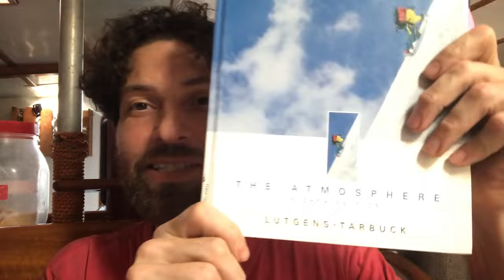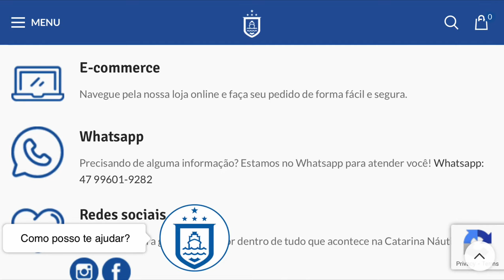Porque os furacões são a força mais destruidora da natureza?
Furacões estão entre os fenômenos mais destruidores da natureza. Nesse vídeo Charlie Flesch explica porque um furacão pode ter energia equivalente a 10 mil bombas nucleares.

Se vc gosta do canal Homo zarpiens e vê relevância nos conteúdos e gostaria de fazer uma contribuição, a chave pix do canal é

Livros sugeridos no vídeo - Link de sugestão de compra:

1- “World Cruising Routes” autor Jimmy Cornell
Link para a edição mais recente de 2018

2- “The Atmosphere - An introduction to Meteorology” by Frederick Lutgens & Edward Tarbuck”
Link da edição de 2000 mostrada no video (e mais barata)

Os vídeos do canal Homo zarpiens citados como referência de conteúdo adicional são:

2- CAPEAR | Como enfrentar TEMPESTADE em ALTO MAR

Vinheta Homo zarpiens:

Imagens: Heitor Cavalheiro

Trilha Sonora: Charlie Flesch

Edição: Tom Laterza Video:

Imagens e edição: Charlie Flesch

Produção: Thalita Posella